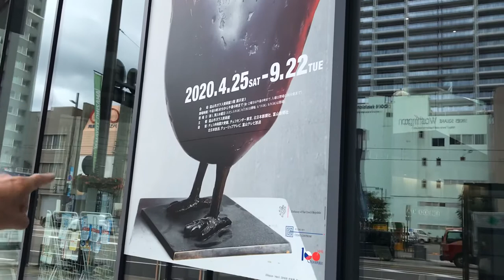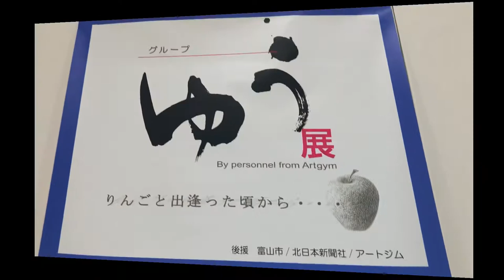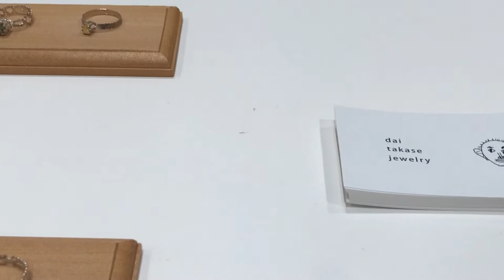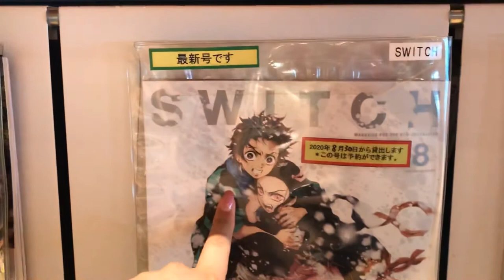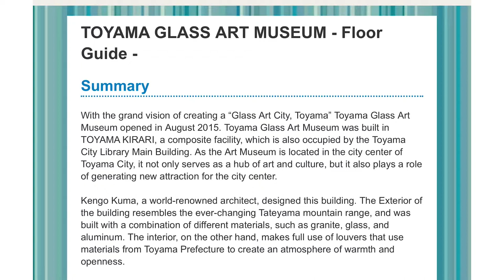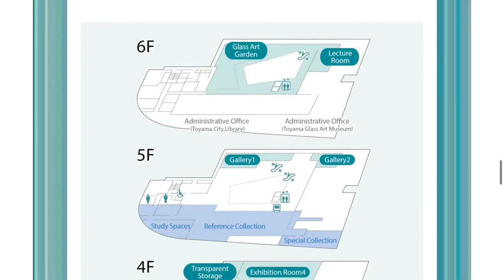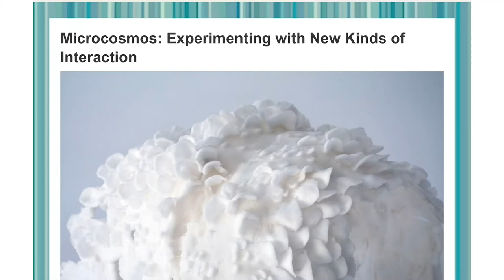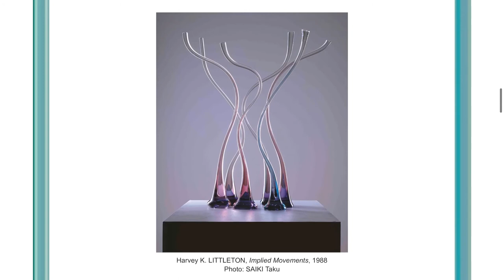TOYAMA GLASS ART MUSEUM * IVANA